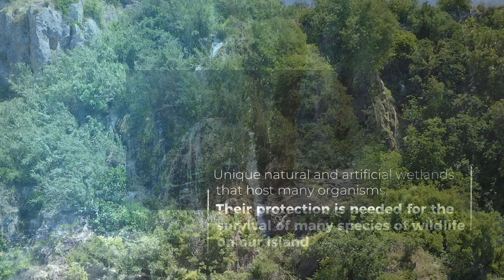Oceanic Springs - Troodos UNESCO Global Geopark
This video is produced by unicoproduction.com for and on behalf of Troodos Development Company.
It features Drone and ground video and concentrates on the rivers, springs and waterfalls found in the Troodos area of Cyprus.

This video was implemented by Troodos Development Company (ΑΝ.Ε.Τ.) within the framework of the project GEOTOURISM  IN INSULAR GEOPARKS (GEO-IN), an INTERREG GREECE - CYPRUS 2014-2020 programme.